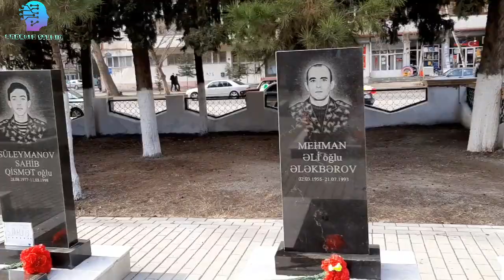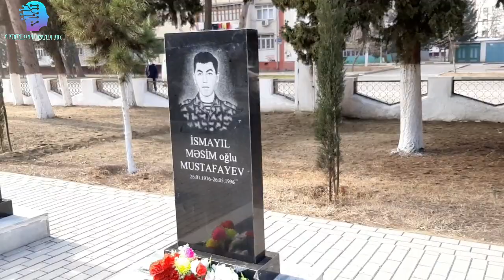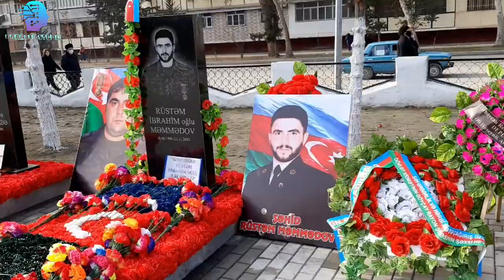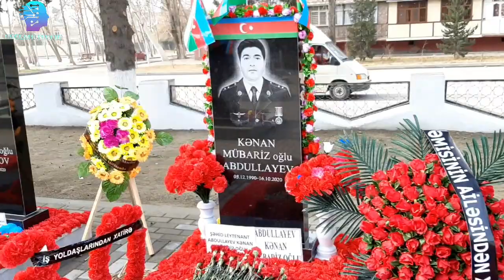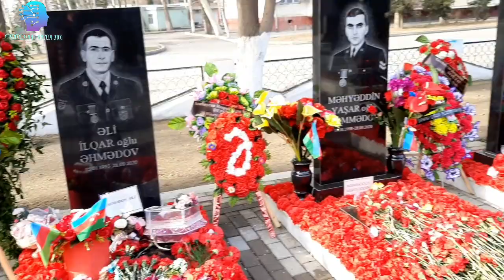Mingecevir Seheri Sehid Memmedli Mehemmedin Qiz Ovladi dunyaya geldi ve Sakinler onu bele qarsiladi